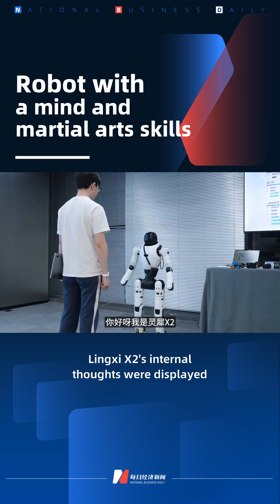AgiBot Lingxi X2: a robot not only grows a brain, but also learns some martial arts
In a latest video, AgiBot's Lingxi X2 robot demonstrates significantly enhanced motion control and proactive interaction capabilities.
Not only does it actively initiate voice interactions, but it has also acquired skills in punching, kicking, and getting up after falling.
Netizens jokingly commented that Lingxi X2 has "not only grows a brain, but also learns some martial arts."